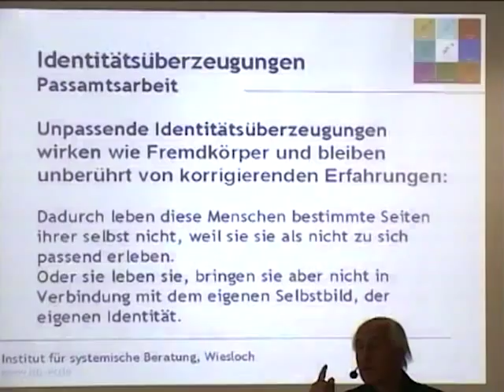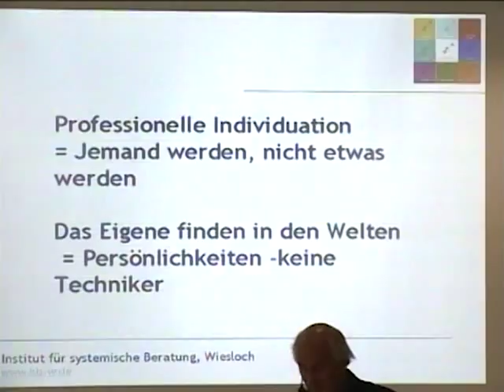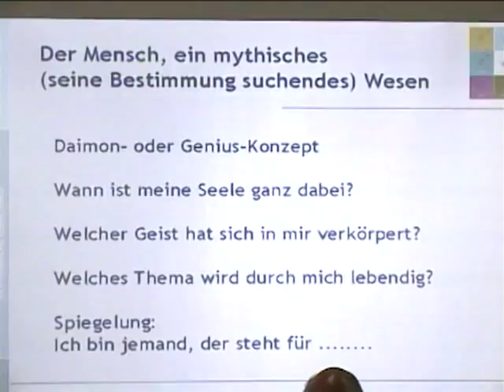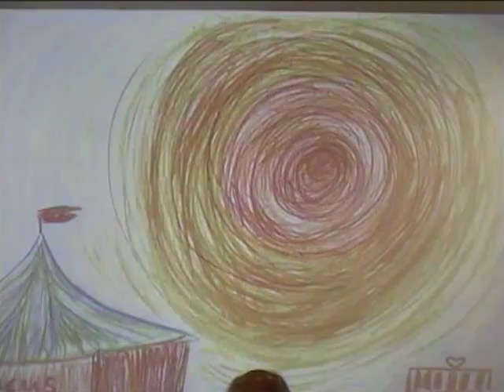Systemische Professionalität (1/4): Persönlichkeit Teil 4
Video 04

PERSÖNLICHKEIT TEIL 4
00:00 Antreiberdynamiken und Konterdynamiken (Fünf verheißungsvolle Wege vom Regen in die Traufe)
01:50 Identitätsüberzeugungen  (Passamtsarbeit)
10:20 Individuation (Selbstwerdung und das Eigene finden)
12:00 Persönliche Mythologie; sich selbst erzählen
14:20 Seelische Hintergrundsbilder